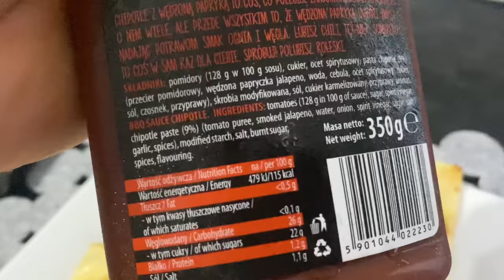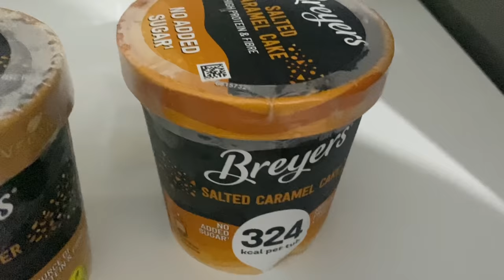Daily Vlog|Redukcja#9-!Dzień jedzenia z nowego jadłospisu|250kg w przysiadzie mnie zgniotło ?